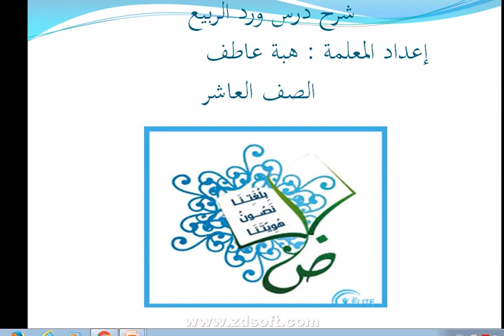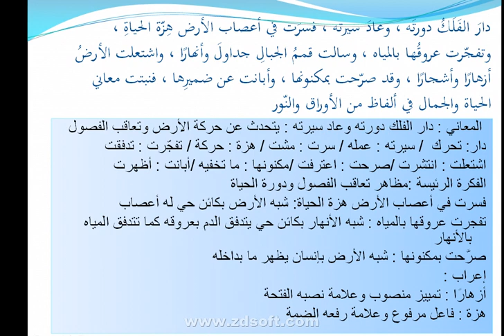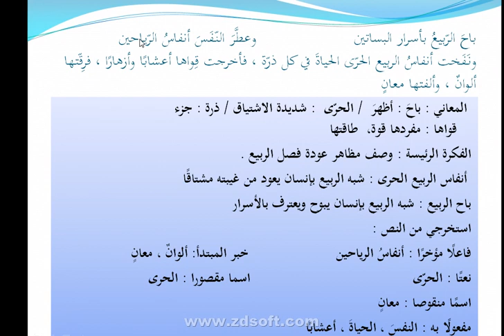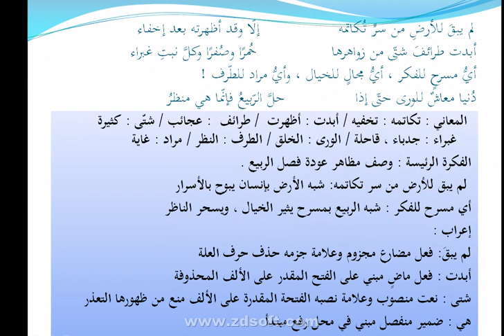الصف العاشر ، لغة عربية ، ورد الربيع